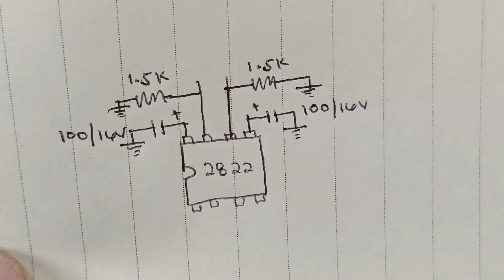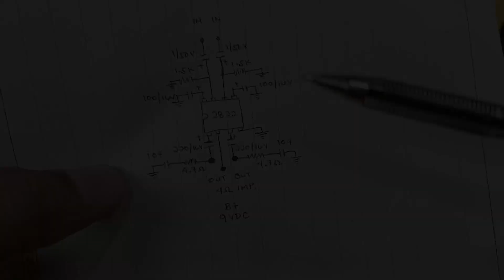Let's make a cheap audio amplifier with decent sound || TDA2822